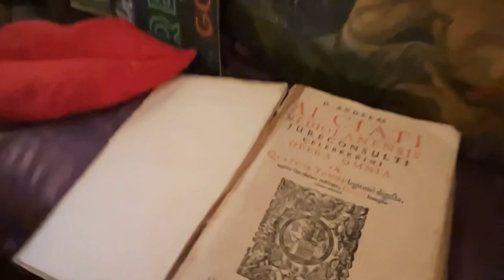ROME vlog | Christmas market in Piazza Navona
Tonight in the vlog: Christmas market in Piazza Navona the most spooky bookshop in Rome and even Italian Santa